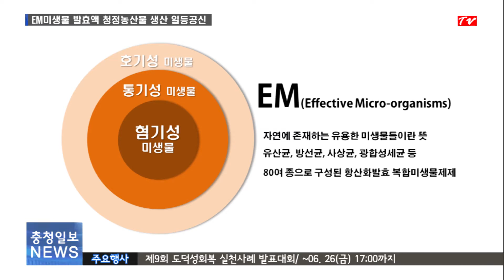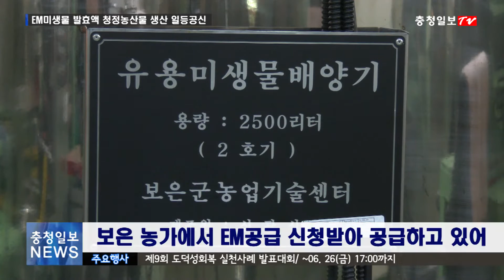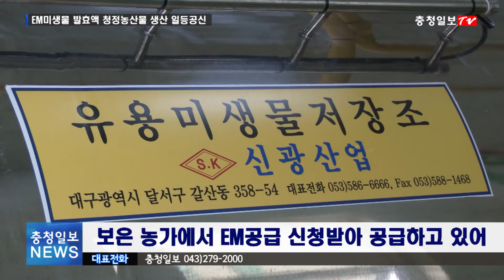EM발효액이 청정농산물 생산에 일등공신…가뭄 속 풍년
최근 봄부터 시작된 심각한 가뭄으로 농작물을 키우는 농민의 마음도 타들어가고 있습니다.